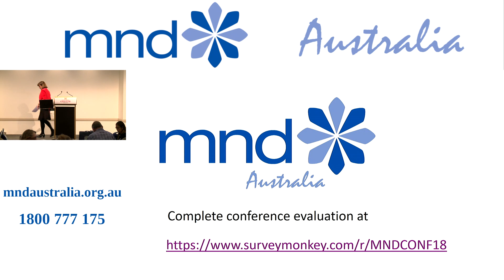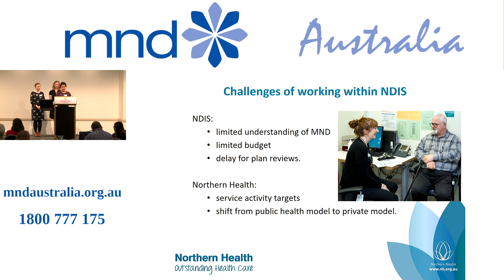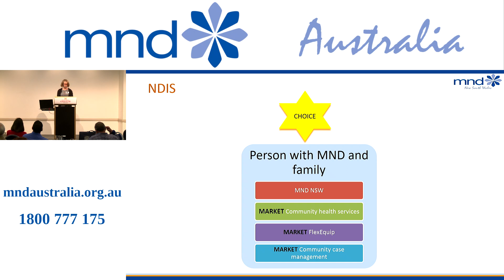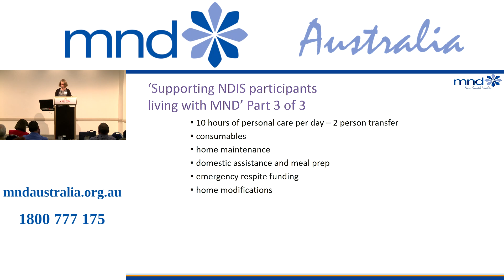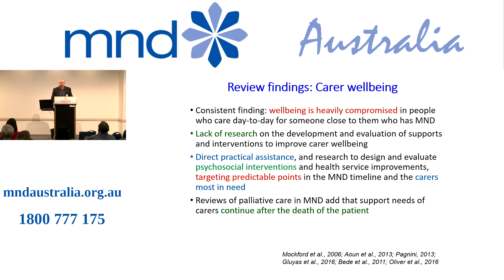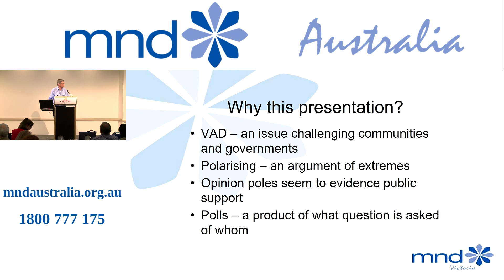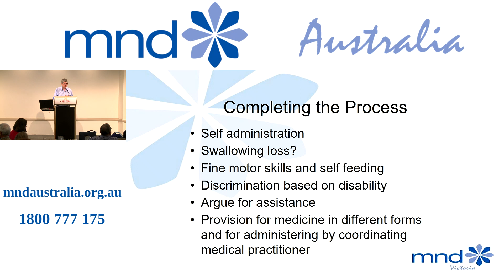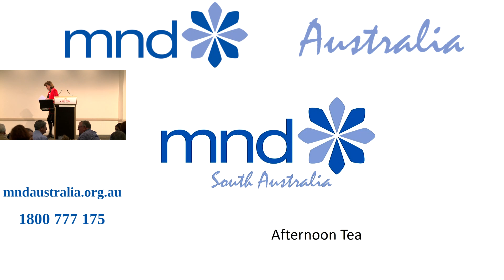9th National MND Conference 2018 - Friday 31st August, Adelaide: Third Session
0:00:00 Chair: Carol Birks, MND Australia

0:02:18 Influencing: Multidisciplinary management of people with Motor Neurone Disease under the National Disability Insurance Scheme. Anna Connolly, Occupational Therapist, Rebecca Lamont, Speech Pathologist, Catherine Mouy, Physiotherapist; Northern Health, Victoria.

0:23:34 Influencing: Supporting NDIS participants living with MND - an integrated approach. Kristina Dodds, Education and Carer Support Coordinator, Motor Neurone Disease Association NSW.

0:41:32 Influencing: Supporting wellbeing in motor neurone disease for patients, carers, social networks and health professionals: a scoping review and synthesis. Paul Cafarella, Health Psychologist, Flinders Medical Centre (SA Health), Flinders University, University of Adelaide.

1:03:00 Influencing: Influencing and Voluntary Assisted Dying. Rod Harris, MND Victoria.